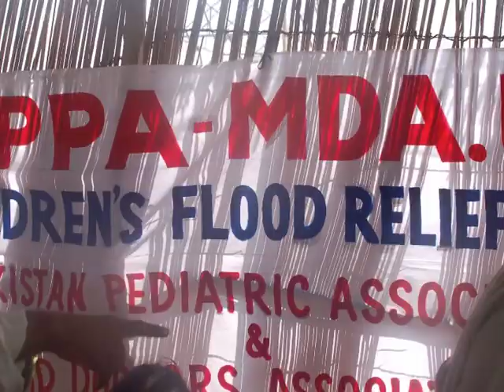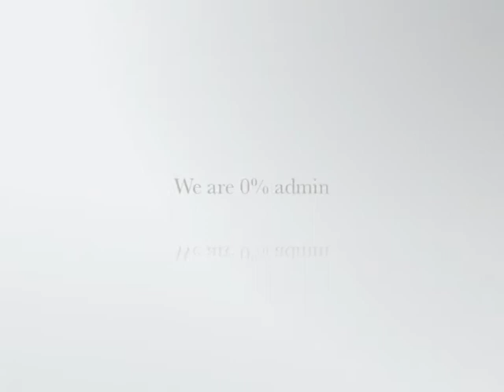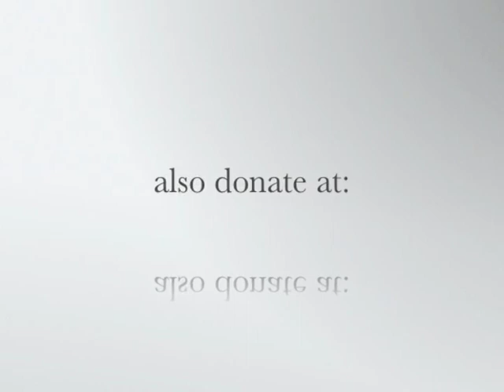MDAUK: PHOTOS_PAKISTAN_FLOOD_RELIEF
This is a photo diary of Flood Relief work in Pakistan by 5 Fundraisers from the City of London supported by the Midland Doctors Association UK.

The immediate relief work now moves to longer term support in rebuilding of one of the villages shown at the end of the Video sequence. For further information goto

MDAUK is a 0% admin charity run by volunteer UK NHS doctors.